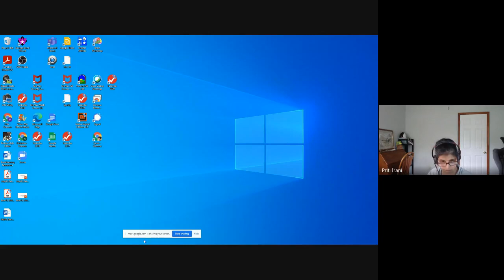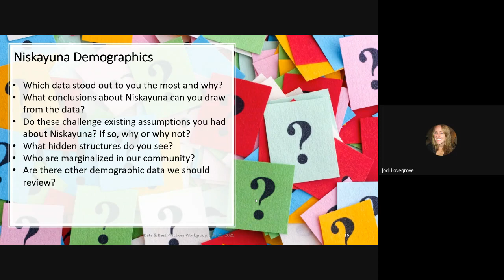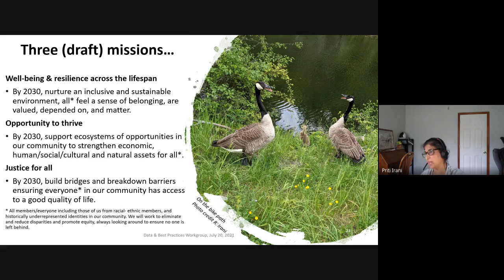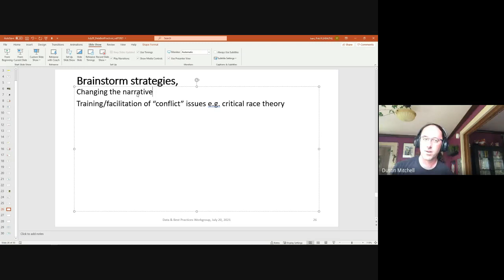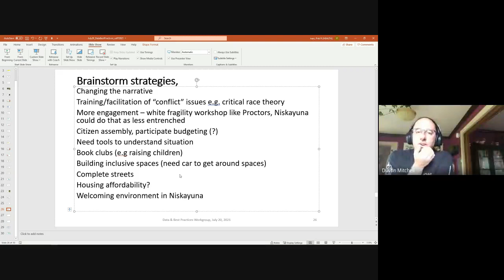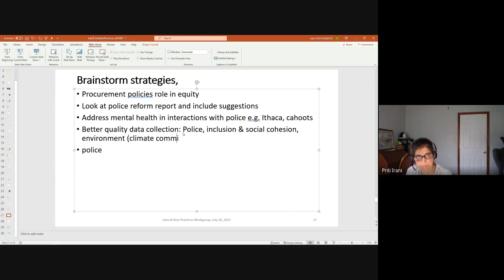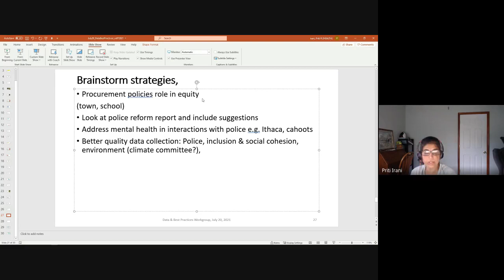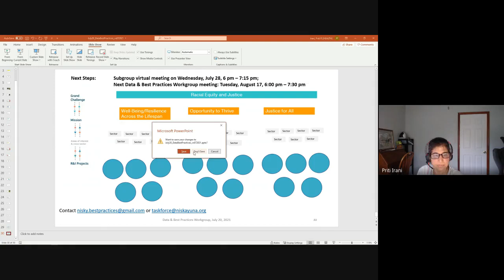Task Force on Racial Equity and Justice: Data and Best Practices Workgroup Meeting 7/20/2021